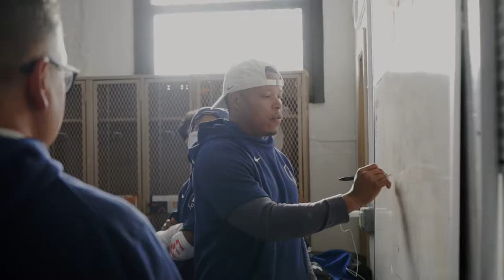Austintown Fitch week 6 Highlight video